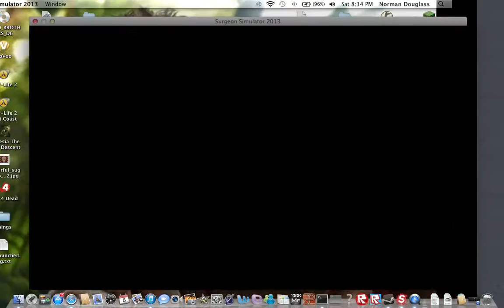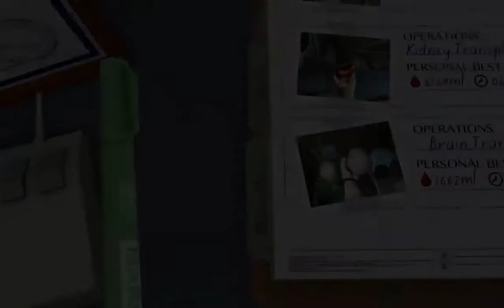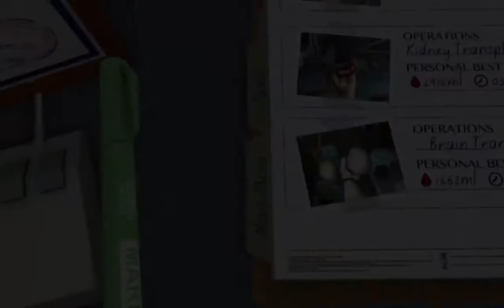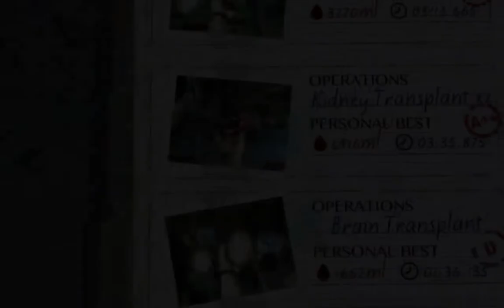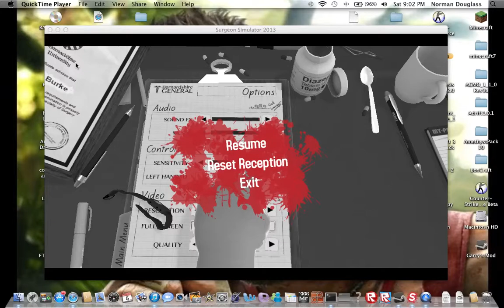Surgeon Simulator 2013 part 2 (worst rage ive ever had)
please like coment and subsribe ill make any game u guys tell me to play aslong as it works on my computer.